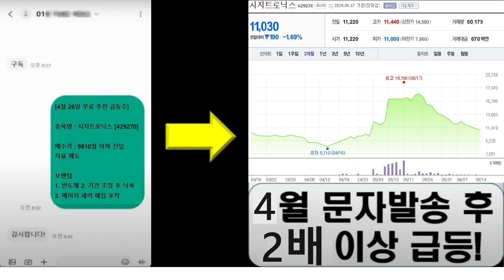몇 달째 천막 시위…환경단체가 세종보 재가동에 반대하는 이유